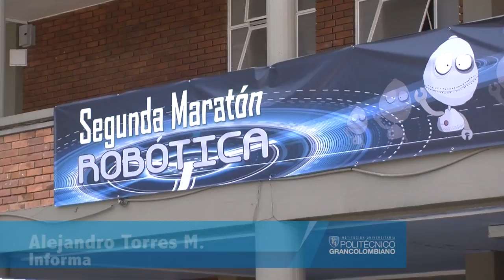II Maratón Robótica Colegio Nuestra Sra. del Buen Consejo